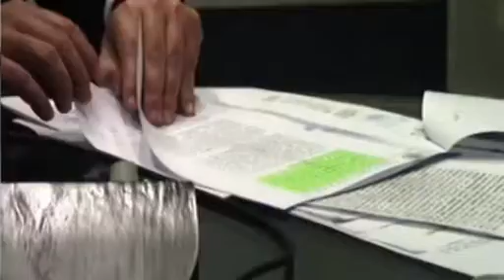IVAN BARONA EN MVS CON LUIS CARDENAS 14/01/2013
Entrevista realizada a Iván Barona Ramirez potencial inversionista para adquirir a Mexicana de Aviación en MVS Noticias con Luis Cardenas.